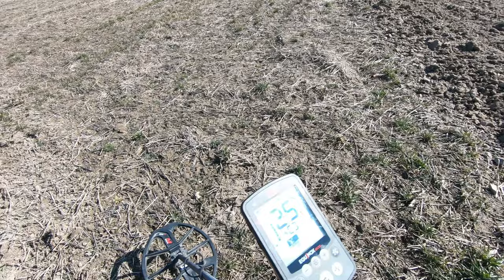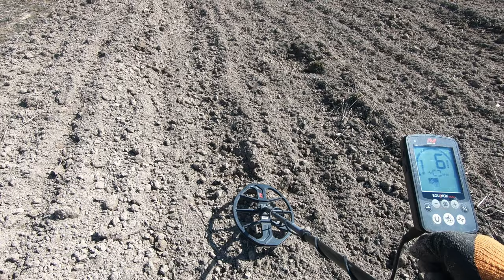#79 Exploracja - Rozpoczęcie Sezonu 2022 - 20.03.2022 - Matcze - [2.7K]